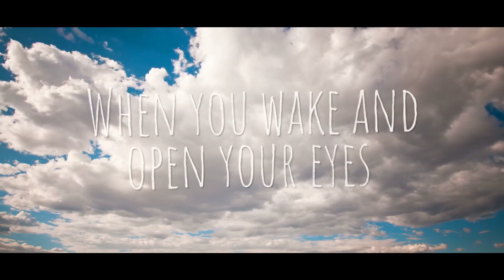Blakkamoore - Change | Official Lyric Video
Blakkamoore - Upward Spiral Deluxe Edition

Blakkamoore - Change
(W. Henry, M. Klammer, A. Bain)
Produced by Glam & Paperstars (Moon Bain & Jahdan)
Drums, Cajon, Hohner Pianet: Glam a.k.a. Glammerlicious
Bass: Jahdan Blakkamoore
Guitars, Synths: Andrew "Moon" Bain
Guitar solo: David W. Prout
Percussion: David “Jah David” Goldfine
Horns: G.O.M.B. Horn-section
Mixed by Andrew Moon Bain & Laurent “Tippy I” Alfred

Video Edited by Birhan Tonge
Dancing by KYx Kajiiko and crew, Kampala, Uganda
Art Direction by Andrew Moon Bain